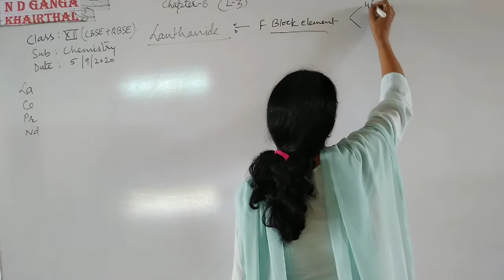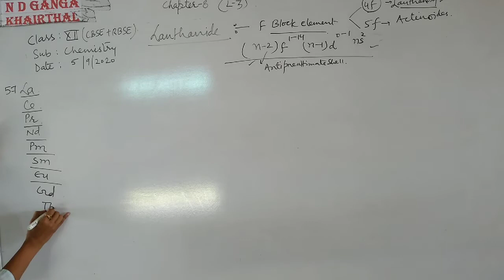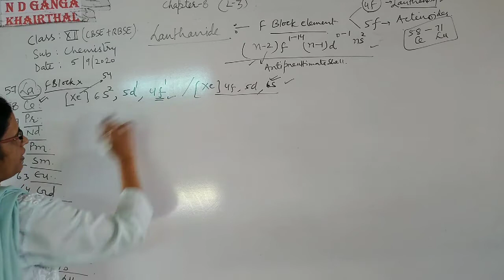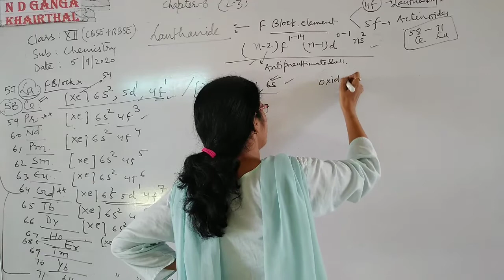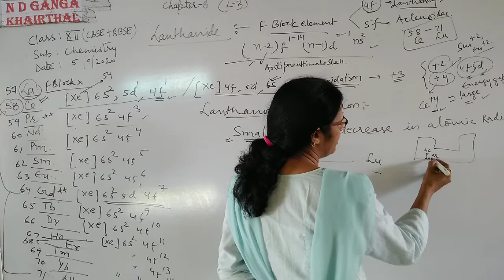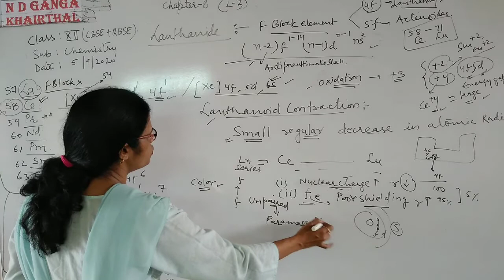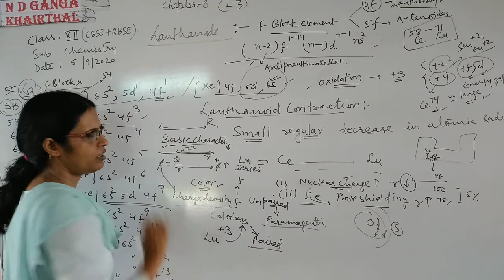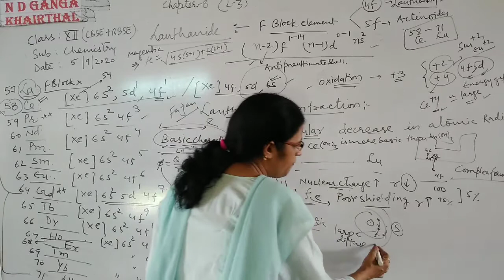September 5, 2020 # class12 CBSE+RBSE # Chemistry # Chapter 8 L3 # Lanthanoid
Class11 RBSE # Chemistry HM